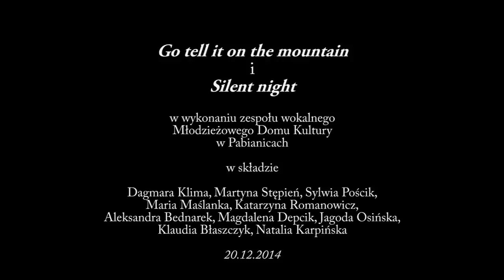Go tell it on the mountain w wykonaniu zespołu wokalnego MDK w Pabianicach - 20.12.2014